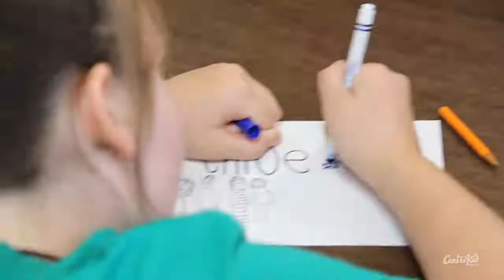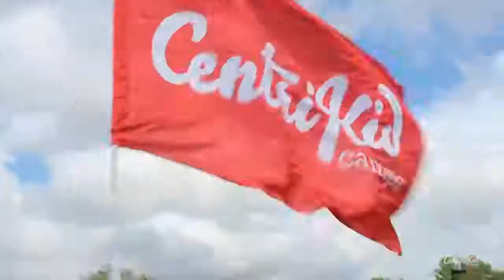2019 CentriKid - Campbellsville University - June 23-27